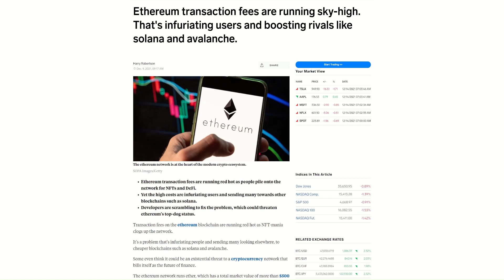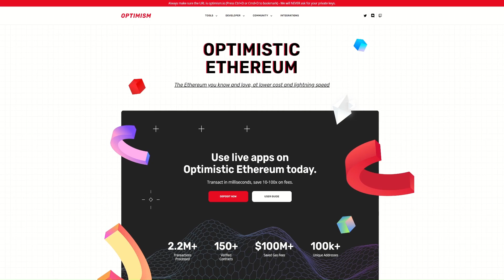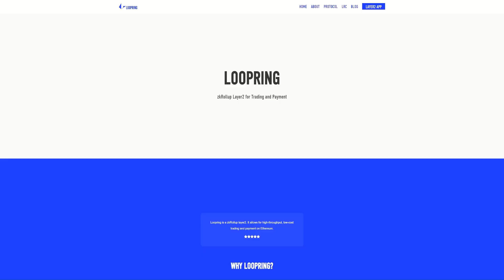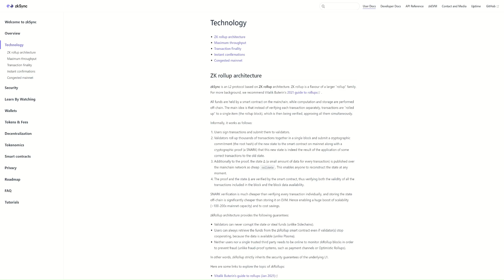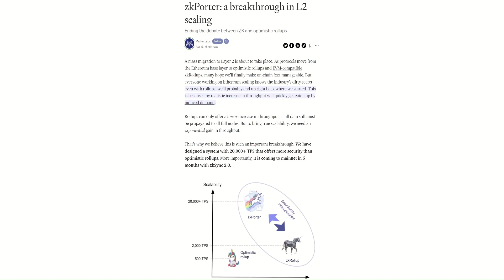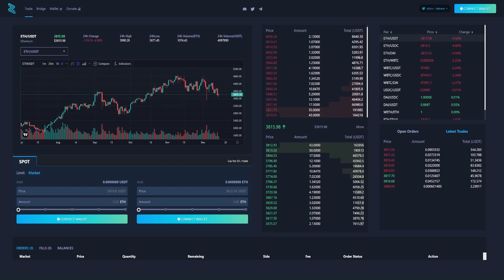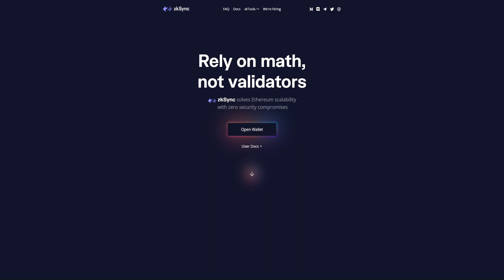zkSYNC - Layer-2-Zahlungslösung für skalierbare, schnelle & günstige Transaktionen auf Ethereum!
zkSync wurde von Matter Labs entwickelt und ist eine vertrauenswürdige Layer-2-Zahlungslösung für skalierbare, schnelle und kostengünstige Transaktionen auf Ethereum, die auf der ZK Rollup-Technologie basiert. Sie nutzt Zero-Knowledge-Proofs und On-Chain-Datenverfügbarkeit, um die Gelder der Nutzer so sicher zu halten, als hätten sie das Ethereum-Mainnet nie verlassen.